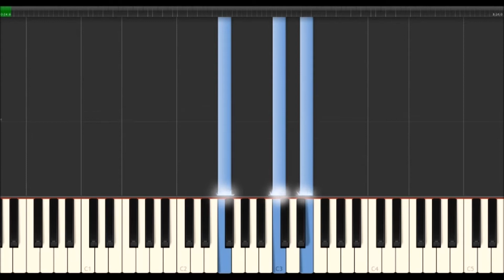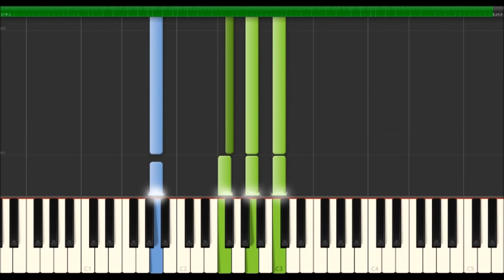Ludovico Einaudi - Ombre (Synthesia Piano Tutorial)